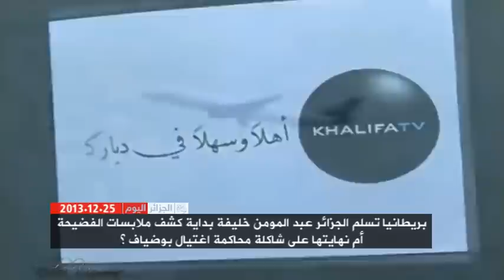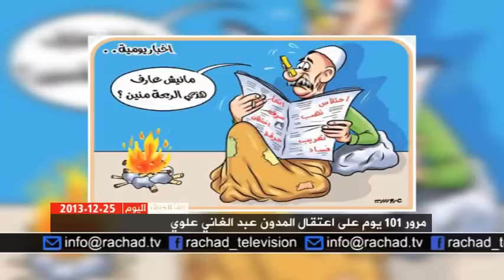Algeria Today 25/12/2013 الجزائر اليوم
العناوين :
1- بريطانيا تسلم الجزائر عبد المومن خليفة بداية كشف ملابسات الفضيحة أم نهايتها على شاكلة محاكمة اغتيال بوضياف
2- تجدد الاحتجاجات بعد ليلة من الاشتباكات في براقي و حصيلة الإصابات في ارتفاع
3- تنديد جمعيات محسوب على المعارضة برفض الداخلية منحها تراخيص عقد جمعيات المطابقة مع قانون الجمعيات الجديد